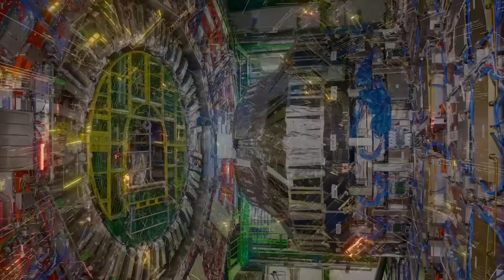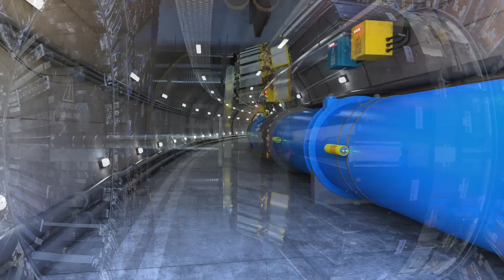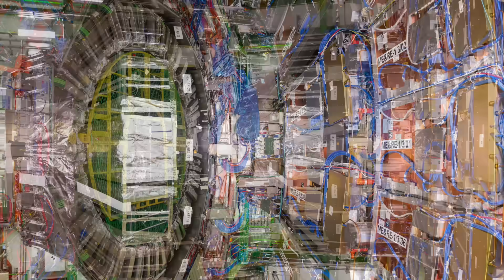Physicists At The Large Hadron Collider Just Leaked They Created The Big Bang But Then This Happened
Some people have expressed growing concern over the experiments conducted at the Large Hadron Collider, fearing that scientists may be venturing into realms of physics they don't fully understand.

While the goal is to unlock the universe’s deepest secrets, critics argue that colliding particles at near-light speeds could have unforeseen consequences.

The accidental creation of gold or strange matter has only fueled these anxieties, with some worried we may inadvertently trigger events beyond our control.